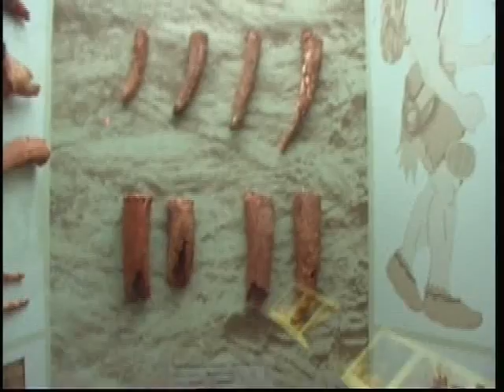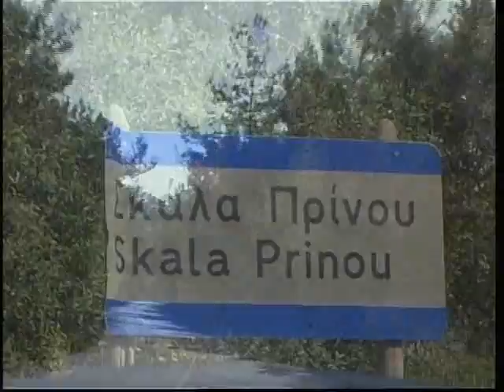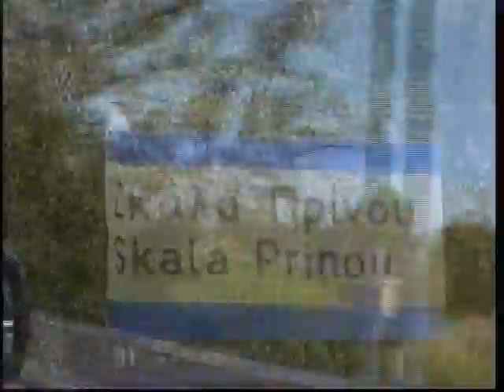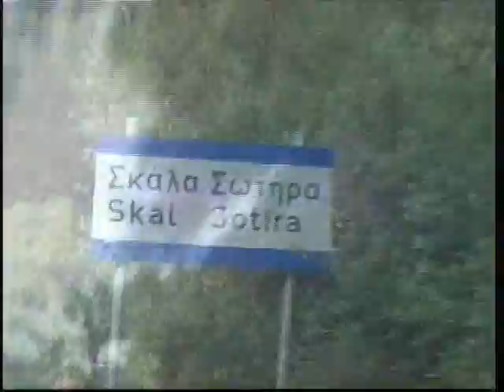Thasos Island. Part 2 of 6